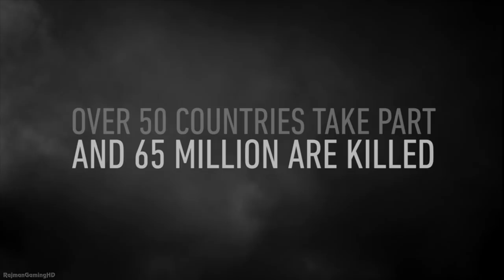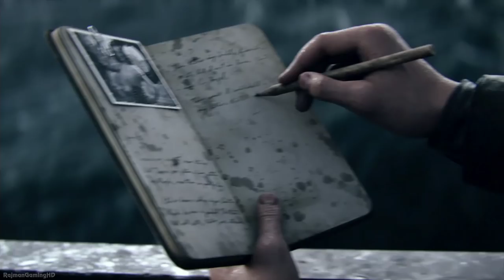Call Of Duty: WORLD WAR II Walkthrough PART 1 (PS4 Pro) No Commentary @ 1080p (60ᶠᵖˢ) HD ✔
Call Of Duty: WORLD WAR II  Walkathrough PART 1.
All gameplay captured on the Playstation 4 Pro and played under "Normal" difficulty

Call of Duty: WWII tells the story of Private Ronald “Red” Daniels, a young recruit in the U.S. First Infantry Division who experiences combat for the first time on D-Day, one of the largest amphibious assaults in history. After surviving the beaches of Normandy, Red and his squad will fight their way across Europe, engaging the enemy in iconic battle locations such as the Hürtgen Forest and the Battle of the Bulge, as they make their way into Germany. The journey begins on November 3

Over two years in the making, Sledgehammer Games delivers a gritty, personal experience in the setting of the largest worldwide conflict in history to a new gaming generation in Call of Duty®: WWII. Play through the story of ordinary men turned soldiers in the 1st Infantry Division as they fight to preserve freedom in the face of tyranny. Call of Duty: WWII delivers fast-paced, boots-on-ground combat through iconic locations in the European Theater.